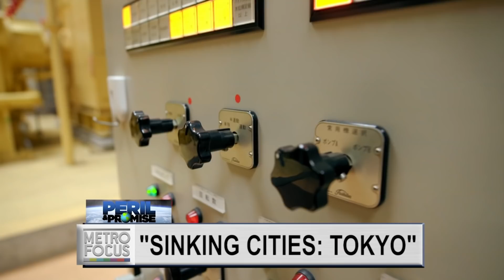"Sinking Cities: Tokyo"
Tokyo is looking for new ways to fight back against rising waters. Peril & Promise, the public media initiative reporting on the human impact of climate change, scientific solutions and innovation in resilience, mitigation and clean energy, presents the four-part PBS documentary series, “Sinking Cities,” exploring how four global cities are coming to grips with the real-time effects of rising seas and extreme weather.  We have a preview.